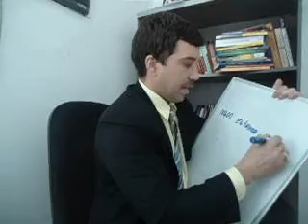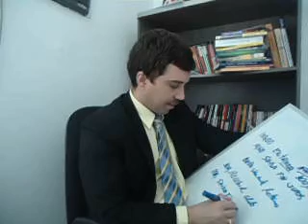Como lançar desconto do título no fluxo de caixa de uma empresa. Thiago Martins Avila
saiba como lançar desconto do título no fluxo de caixa de uma empresa.

o que é fluxo de caixa
matemática financeira
matemática financeira fluxo de caixa